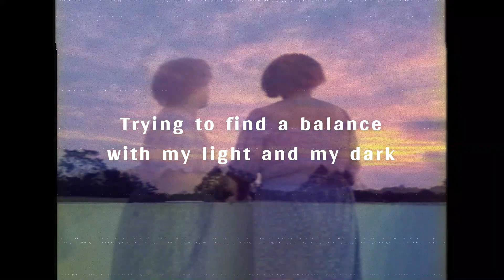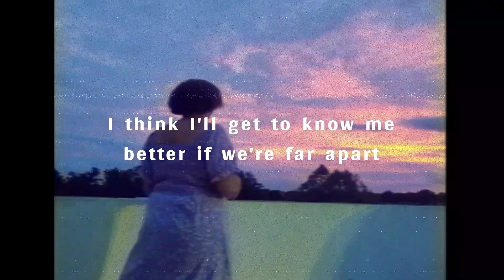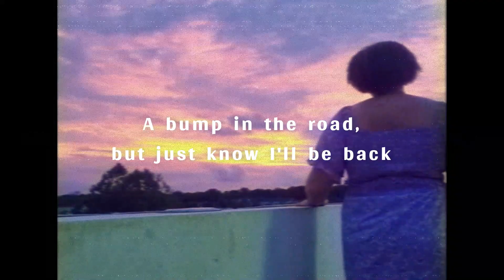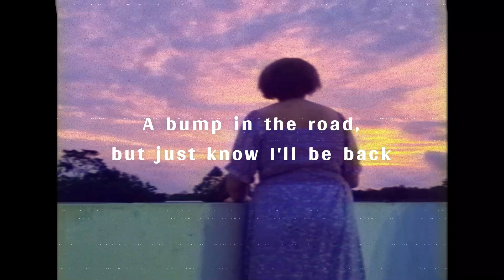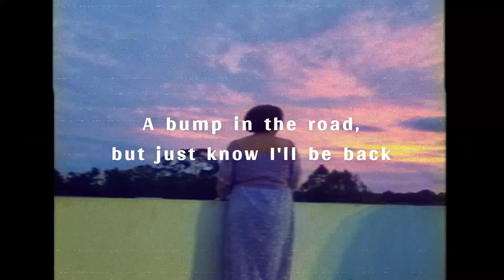Sunset Avenue - Mother Maturity (Official Lyric Video)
My new EP, "Peace in Solitude" is out now!

Lyrics:
I'm sitting on Sunset Avenue
Trying to find a balance with my light and my dark
I think I gotta focus more on me and less on you
I think I'll get to know me better if we're far apart

Like the sun sets and rises again
I'll see you in passing
I'll see you again as a friend
That's more everlasting than hurting each other
I don't want us to suffer
So let's put the lover talk away

We're a solar eclipse now, baby
A bump in the road but just know I'll be back
Look at how much I grow now, lately
When I'm alone, I find home, and unpack

So I'm writing this to say, I still love you, of course
But if I'm gonna be okay, I can't be where it hurts
And that's in your arms
I think our timing was wrong, and we both fell apart
Our hiatus is long, but you live in my heart
We'll remain in the stars

When I'm alone, I find home, and unpack x2